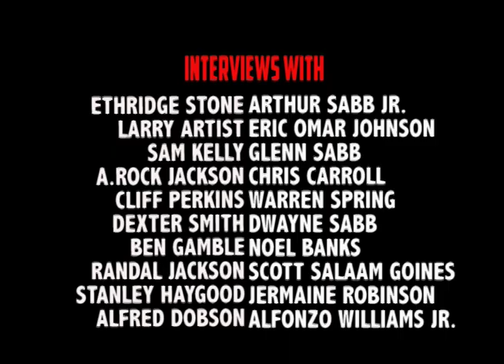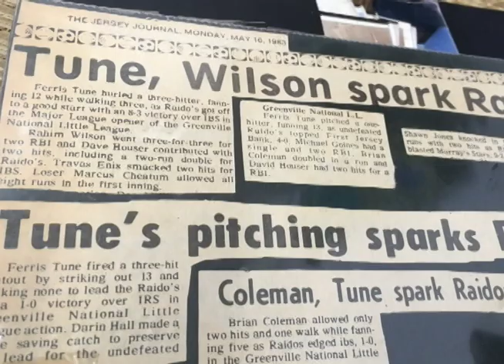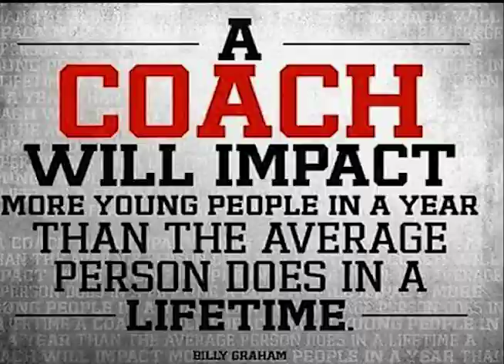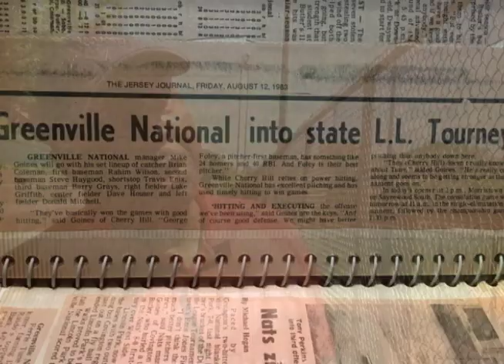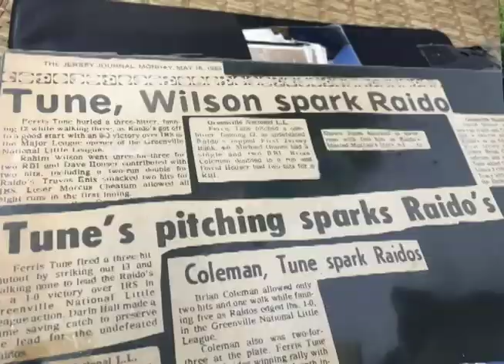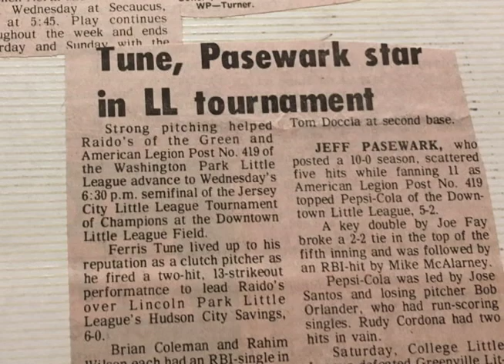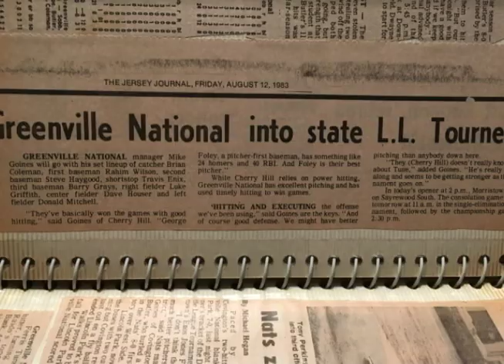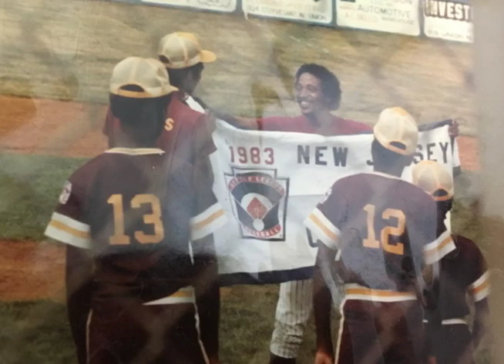Greenville National Little League Baseball Documentary Film Dir by A. Champagne Lloyd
Greenville National Little League Baseball Documentary is about a Little League from Jersey City New Jersey who impacted the entire community in the late 60's, 7
the 70's and 80's. The All Star teams were phenomenal, the coaches, players and everyone who participated in this league remain good friends today and recalls how much fun they had being a part of this great league that should never be forgotten...In this Documentary you will hear testimonies of former players and coaches about their very own experience as a member of the little league. Hopefully Jersey City New Officials will place this League in the sports Hall of Fame of Hudson County or/and Jersey City"s sports museum. They Is no reason todays children and future baseball player do not know about GREENVILLE NATIONAL LITTLE LEAGUE BASEBALL which called their home BAYSIDE PARK in Jersey City, NJ. Please share past the word and enjoy this great Documentary film.Please watch history unfold!